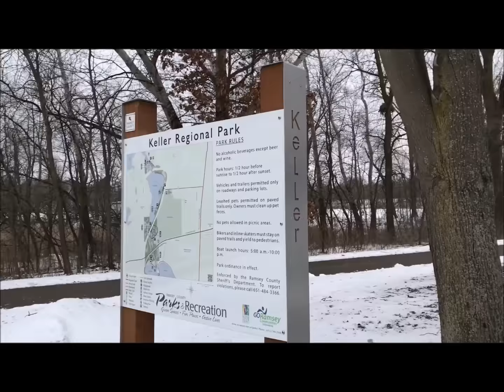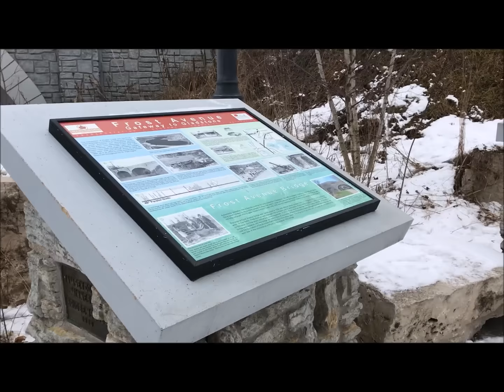2017 Saint Paul Pioneer Press Treasure Hunt clue 7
Checking out Phalen and Keller Lake.